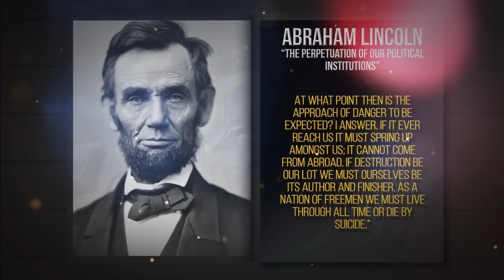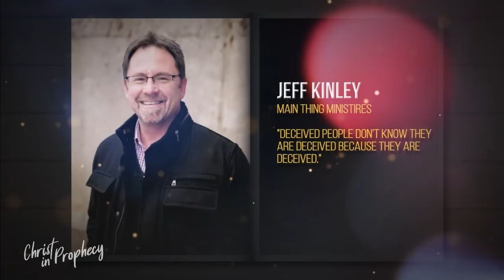America's Suicide with David Reagan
Is America committing suicide? Find out with Dr. David Reagan and hosts Tim Moore and Nathan Jones on the television program, Christ in Prophecy!

SUMMARY
Is America committing suicide?